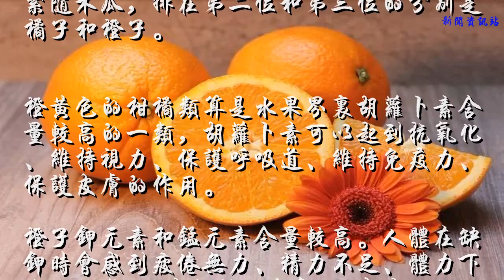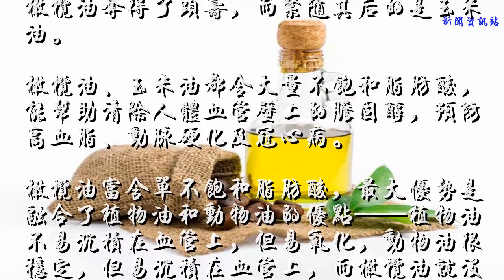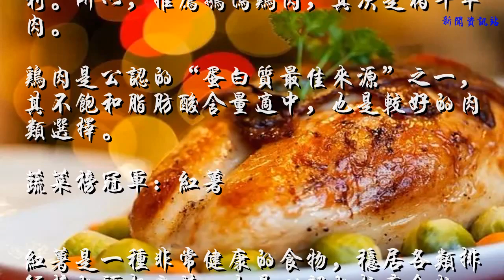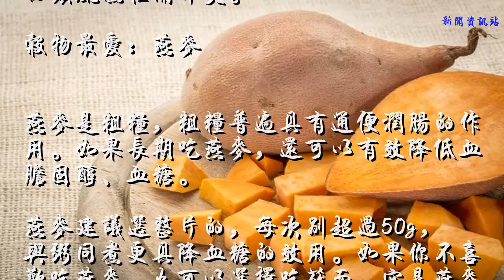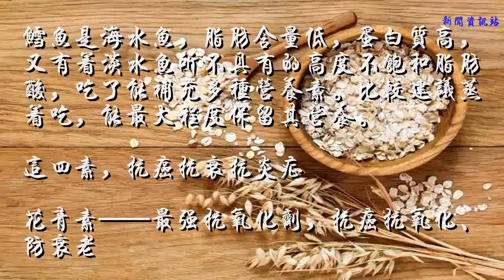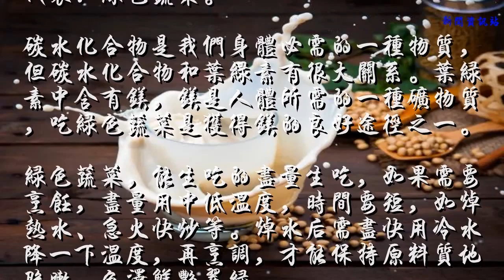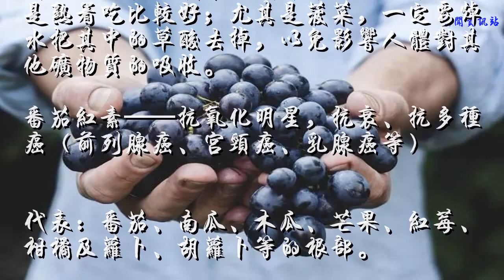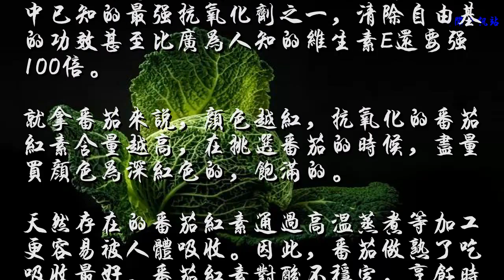【养生】营养专家评出的食物冠军榜，最好的肉菜水果都在这！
蒲蒲
食物品种虽五花八门
但吃的贵却不如吃得对
营养已成为人们 挑选食物的关键
广卫君今天就为大家整理了
营养师心中的食物冠军榜
关注食物营养的你
可千万不能错过
来源：四川名医、金陵掌上医生
水果榜冠军：木瓜

木瓜成为第一名，是因为木瓜酵素，可帮助肠道消化肉类蛋白质，能预防胃溃疡、消化不良等。
它还有一个好处就是含糖很少，不会摄入大量热量。木瓜适合放在饭后吃，空腹吃，易产生腹部不适。
市面上有青、黄木瓜两种，青木瓜适合熟吃，可和肉类同炖，也可蒸着吃。
黄木瓜口感好，适合生吃，也能保留更多维生素。
紧随木瓜，排在第二位和第三位的分别是橘子和橙子。

橙黄色的柑橘类算是水果界里胡萝卜素含量较高的一类，胡萝卜素可以起到抗氧化、维持视力、保护呼吸道、维持免疫力、保护皮肤的作用。
橙子钾元素和锰元素含量较高。人体在缺钾时会感到疲倦无力、精力不足、体力下降，而每100克的橙子含钾159毫克，可以很好的补充钾元素。
锰元素参与乳酸代谢，如果缺乏，会很难消除运动后由乳酸带来的肌肉酸痛，因此对身体健康有积极作用。
健身爱好者运动后不妨来上一杯鲜榨的橙汁，当然能直接吃新鲜的橙子更好。
食用油冠军榜：橄榄油

橄榄油夺得了头筹，而紧随其后的是玉米油。
橄榄油、玉米油都含大量不饱和脂肪酸，能帮助清除人体血管壁上的胆固醇，预防高血脂、动脉硬化及冠心病。
橄榄油富含单不饱和脂肪酸，最大优势是融合了植物油和动物油的优点——植物油不易沉积在血管上，但易氧化，动物油很稳定，但易沉积在血管上，而橄榄油就没这些问题。橄榄油炒菜，用量小，还没油烟和油腥，值得推荐。
肉食榜冠军：鹅肉

鹅肉营养丰富，蛋白质含量很高，比鸡肉、牛肉、猪肉都高，而脂肪和胆固醇含量却很低。
鹅肉鸭肉的化学结构很接近橄榄油，对心脏健康有益，因此排名上鸭肉紧随其后。
吃肉，总体的原则是先吃白肉再吃红肉，因前者所含不饱和脂肪酸较高，对健康有利。所以，推荐鹅鸭鸡肉，其次是猪牛羊肉。
鸡肉是公认的“蛋白质最佳来源”之一，其不饱和脂肪酸含量适中，也是较好的肉类选择。
蔬菜榜冠军：红薯

红薯是一种非常健康的食物，稳居各类排行榜的头把交椅，也是公认的抗癌食物。此外，与之相似的紫薯、芋头、土豆、山药等薯类食物也非常值得推荐。
红薯膳食纤维含量很高，可迅速增加饱腹感，还富含赖氨酸，还能帮助保护皮肤，延缓衰老。
除此以外，还有哪些食物是营养家最爱呢？
损伤骨骼
炎症如果发生在关节，会对其造成严重损伤，患者会出现疼痛和僵硬感，例如常见的类风湿性关节炎。
谷物最爱：燕麦

燕麦是粗粮，粗粮普遍具有通便润肠的作用。如果长期吃燕麦，还可以有效降低血胆固醇、血糖。
燕麦建议选整片的，每次别超过50g，与粥同煮更具降血糖的效用。如果你不喜欢吃燕麦，也可以选择吃莜面，它是燕麦做成，营养价值一样。
豆类最爱：大豆

大豆富含优质植物蛋白、大豆类黄酮，健康人吃了能保健，高血压、心脏病患者吃了能降压、护心。最关键的是好吃不贵，随处可买。
平时家庭聚会不妨摆个豆腐宴，豆腐炖鱼也不错，动物蛋白与植物蛋白结合，能令营养价值达到1+1›2的效果。
水产最爱：鳕鱼
鳕鱼是海水鱼，脂肪含量低，蛋白质高，又有着淡水鱼所不具有的高度不饱和脂肪酸，吃了能补充多种营养素。比较建议蒸着吃，能最大程度保留其营养。
这四素，抗癌抗衰抗炎症
花青素——最强抗氧化剂，抗癌抗氧化、防衰老

代表：桑葚、紫薯、蓝莓、葡萄、黑枸杞、紫甘蓝、黑加仑等。
大多数黑色的食物中都含有花青素，而且它还很会隐藏自己——在酸性环境中显红色，中性时显紫色，碱性时显蓝色。
因此，在凉拌或下锅烹炒紫甘蓝时，添加少量酸性的白醋，可保持其艳丽的紫红色。另外，花青素属于水溶性的，洗桑葚、葡萄、黑加仑时，不要使劲搓洗和浸泡太长时间。
叶绿素——抗炎症、帮助伤口愈合

代表：绿色蔬菜。
碳水化合物是我们身体必需的一种物质，但碳水化合物和叶绿素有很大关系。叶绿素中含有镁，镁是人体所需的一种矿物质，吃绿色蔬菜是获得镁的良好途径之一。
绿色蔬菜，能生吃的尽量生吃，如果需要烹饪，尽量用中低温度，时间要短，如焯热水、急火快炒等。焯水后需尽快用冷水降一下温度，再烹调，才能保持原料质地脆嫩，色泽鲜艳翠绿。
叶黄素——护眼睛，视网膜黄斑很需要

代表：菠菜、胡萝卜、枸杞、猕猴桃、蛋黄、南瓜、芒果、橙子。
叶黄素不能自己在体内合成，必须从食物中获取，且并不一定存在于黄色的食物中。黄斑是视觉最敏锐的区域，也是叶黄素高浓度聚集地，因此补充叶黄素对视网膜黄斑病变有一定的改善作用。
叶黄素也比较脆弱，怕热，所以生吃水果自不必说。但菠菜、胡萝卜、南瓜等，还是熟着吃比较好；尤其是菠菜，一定要焯水把其中的草酸去掉，以免影响人体对其他矿物质的吸收。
番茄红素——抗氧化明星，抗衰、抗多种癌（前列腺癌、宫颈癌、乳腺癌等）

代表：番茄、南瓜、木瓜、芒果、红莓、柑橘及萝卜、胡萝卜等的根部。
番茄红素属于类胡萝卜素，是目前自然界中已知的最强抗氧化剂之一，清除自由基的功效甚至比广为人知的维生素E还要强100倍。
就拿番茄来说，颜色越红，抗氧化的番茄红素含量越高，在挑选番茄的时候，尽量买颜色为深红色的，饱满的。
天然存在的番茄红素通过高温蒸煮等加工更容易被人体吸收。因此，番茄做熟了吃吸收最好。番茄红素对酸不稳定，烹饪时注意少放些酸性的醋等。
编辑：蒲思伊 责编：陈广泰
好实用点个❤吧